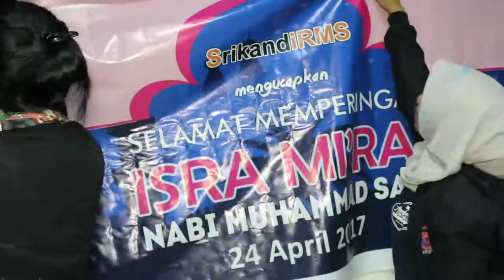Begini Cara Srikandi RMS Peringati Isra Mi'raj